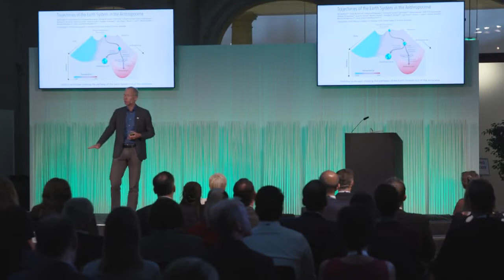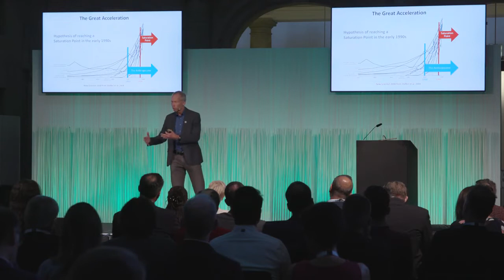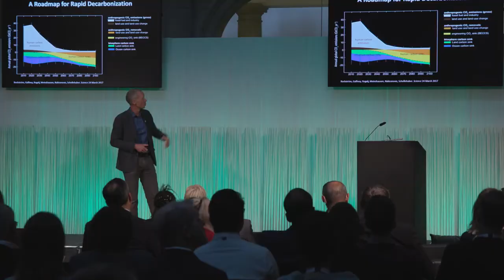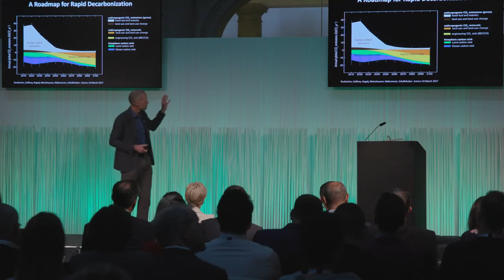Current Planetary Challenges and Scenarios to Respond - by Johan Rockström | Bayer Foundation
Director, Potsdam Institute of Climate Impact Research; and Professor
in Earth System Science at the University of Potsdam
Rockström is an internationally recognized scientist on global sustainability issues, where he
led the development of the new Planetary Boundaries framework for human development in the current era of rapid global change. He is
a leading scientist on global water resources, with about 25 years
of experience from applied water research in tropical regions, and more than 150 research publications in fields ranging from applied land and water management to global sustainability.
Rockström also acts as an advisor for sustainable development issues at noteworthy international meetings, such as the World Economic Forum, the United Nations Sustainable Development Solutions Network (SDSN) and
the United Nations Framework Convention on Climate Change Conferences (UNFCCC). Supplementary, he chairs the advisory board for the EAT Foundation and the Earth League.

1. Enhancing the impact of science as the basis for societal progress. We advance progress in three key strategic areas: equity, collaboration and trust in science
2. Driving social entrepreneurship as an enabler for long-lasting change by: